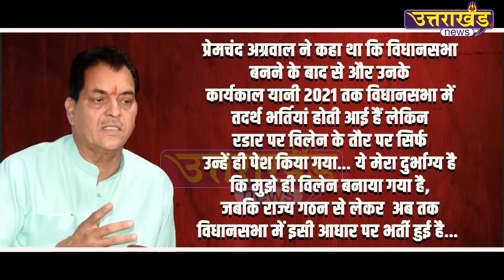CM Dhami के मंत्री Premchand Aggarwal का विवादों से है चोली दामन का पुराना नाता | Uttarakhand News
CM Dhami के मंत्री Premchand Aggarwal का विवादों से है चोली दामन का पुराना नाता.